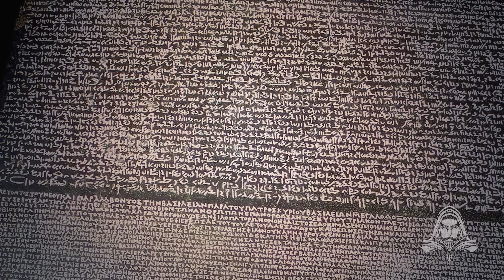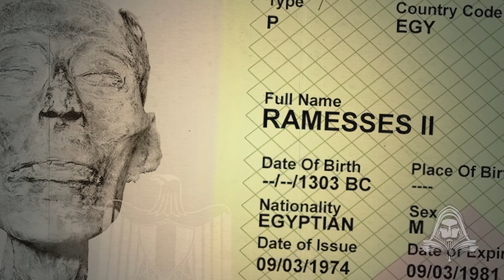Documental: EGIPCIO INEXPLICABLE: 10 DESCUBRIMIENTOS EXTRAÑOS - Documentales Interesantes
- El Documentalista, Presenta: Documentales en español Bienvenido a este canal, en donde encontrarás documentales y videos muy entretenidos, temas como el misterio, los enigmas y las creepypastas son algunas de las cosas que encontrarás aqui. Déjate llevar por mis historias y videos donde te contaré cosas increibles, desde analisis bíblicos e investigaciones asombrosas hasta leyendas y documentales históricos.